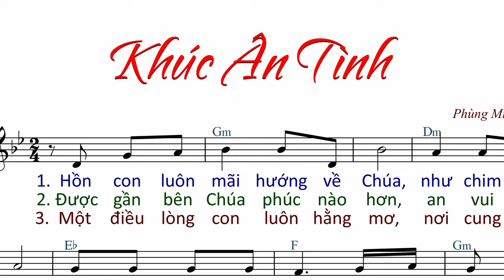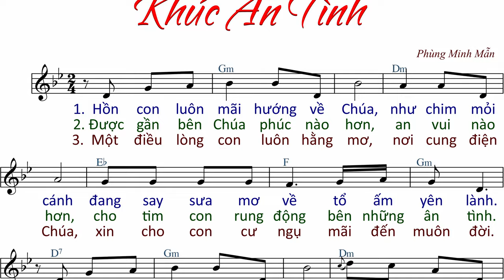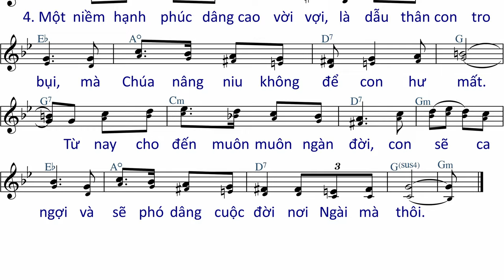Khúc Ân Tình (tập hát) - Phùng Minh Mẫn - AnnaSaoMai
Link File nhạc đính kèm:
- File Sheet nhạc(font 14px):
- File  trình chiếu (Slide)
  .PPT:
  .PDF: